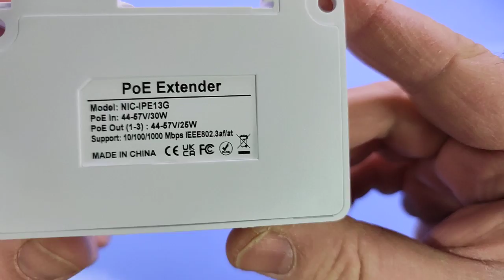PoE Extender, NICGIGA 3 Port PoE Repeater 100 Meters - 1 in 3 Out Gigabit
Switch/Extender POE utile e decisamente comodo

Il prodotto lo potete trovare ed acquistare qui

Recensione:
Ultimamente mi è capitato di aver bisogno di aggiungere un access point in casa, di quelli alimentati tramite POE (ho uno switch POE) solo che non avevo la possibilità di tirare un nuovo cavo dallo switch e per questo motivo ho dovuto rinunciare..
Poi, grazie ad alcuni amici ho avuto la possibilità di provare questo extender e devo dire che è davvero la soluzione perfetta per chi ha questo tipo di problema.
Il dispositivo non richiede alcuna alimentazione esterna, sfrutta l'alimentazione fornita dallo switch POE con una portata massima di 30W e restituisce tre porte gigabit con una portata massima di 24W totali.
L'installazione è molto semplice, basta inserire il cavo LAN nella porta "IN" e collegare i dispositivi nelle porte OUT 1, 2 e 3, in pratica funziona come un piccolo switch da 3 porte.
Altra cosa interessante è la possibilità di agganciarlo anche ad una guida DIN (quella degli armadi elettrici per intenderci), così da poter ampliare un cablaggio insufficiente.

Unboxing di PoE Extender, NICGIGA 3 Port PoE Repeater 100 Meters - 1 in 3 Out Gigabit
Grazie.